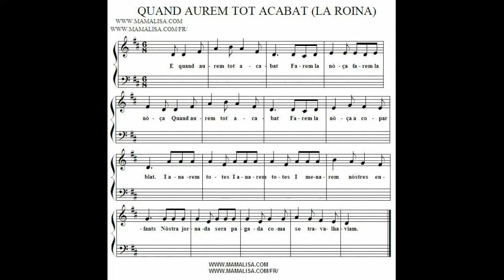Quand aurem tot acabat au synthé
Quand aurem tot acabat au synthé, tout joué aux doigts (même la batterie :))